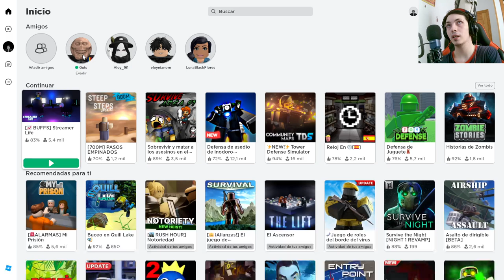¡Evade en Roblox! Desafiando a los memes en el minijuego más divertido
Únete a nosotros en nuestra serie de Roblox mientras nos enfrentamos al desafiante minijuego llamado "Evade". En este episodio, nos encontraremos con una divertida sorpresa: ¡memes que nos siguen por todas partes! ¿Seremos capaces de evadirlos y completar el desafío? ¡No te lo pierdas!